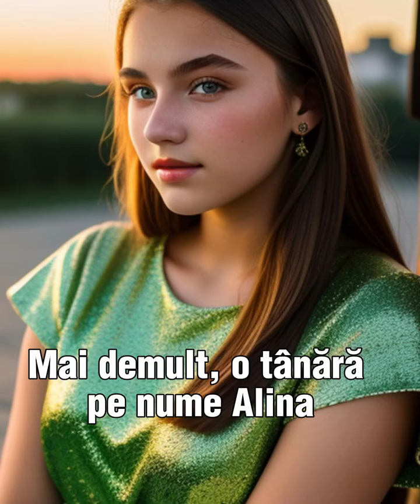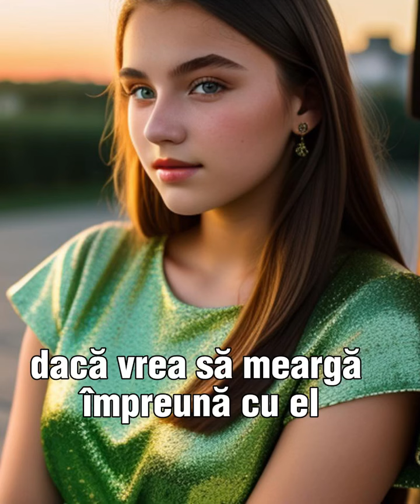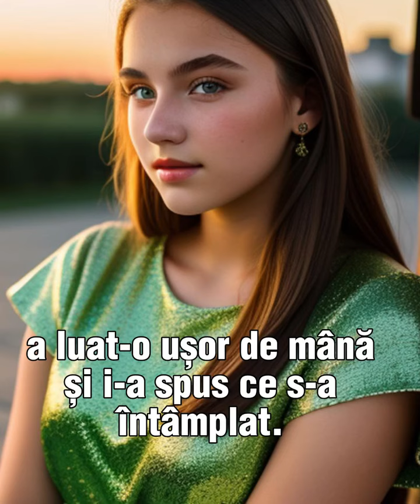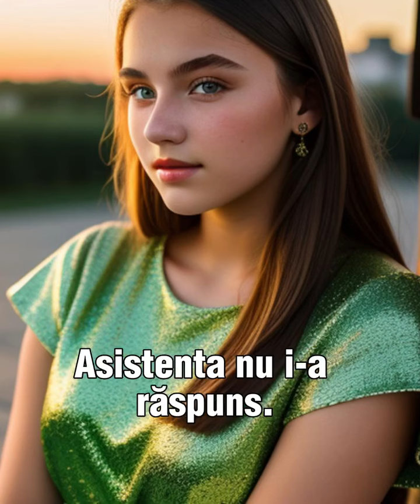Alina s-a certat cu părinții săi deoarece aceștia nu au vrut să o lase la o petrecere.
Însă, fata a ieșit pe furiș din casă…